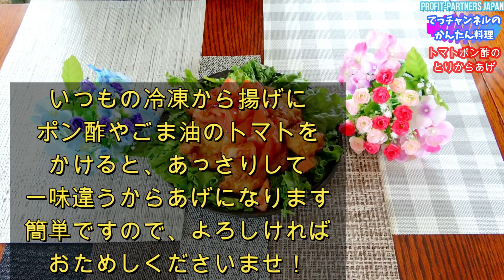かんたん【トマトポン酢のとりからあげ】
熟年離婚して心筋梗塞や糖尿病の治療を
しながら、初心者料理を始めて2年以上経ちました。
料理動画を始めたおかげで、糖尿の数値が下がり、先日よりインスリン注射を
しなくてもよくなりました！👏👏👏👏👏
料理動画を続けてよかったと思う次第です。
改めて、過去動画を観ながら日々の成長を感じています。

動画登録者数1000名とオススメに上がる事を目標に
これからもコツコツ続けて参りたいと思います。
いつも応援下さる方には心より感謝しております
また初見さんも、数ある中からご視聴下さいまして
今後も続けてご視聴下さると励みになります

本日は、かんたん【トマトポン酢のとりからあげ】です
梅雨の季節でなんだか調子が出ない！そんな時は迷わず冷凍食品を
使う。これでいいのです😀少し手を加えてあっさり味にしました！

よろしければ是非最後までご視聴下さいませ。

材料
＃（冷凍食品）とりのからあげ　400～500g
リーフレタス　適量
トマト　1個（角切り）
カジュポン酢　大さじ2（ポン酢でも可）